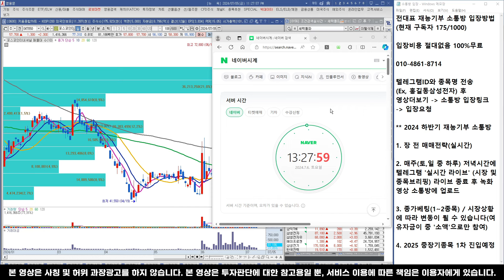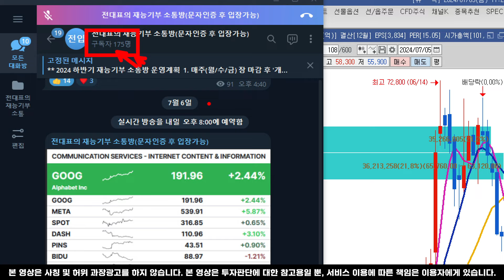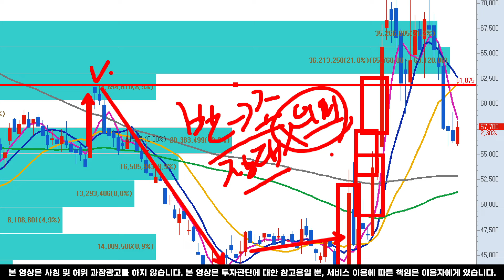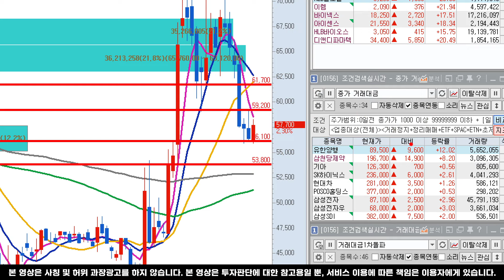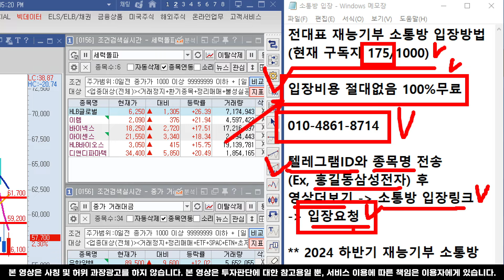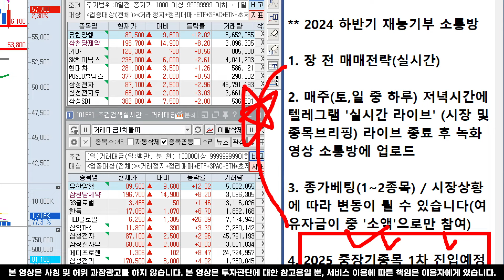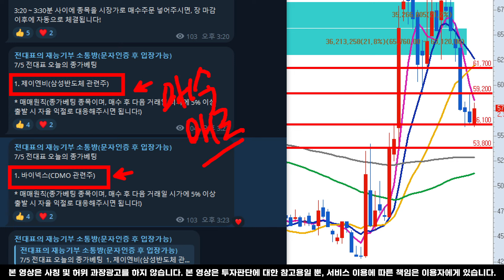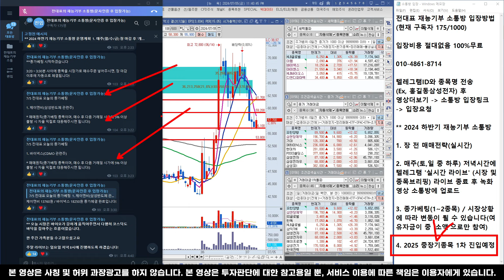포스코인터내셔널, 매도가격은 이 가격! 수익걱정 하지마세요!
텔레그램ID와 종목명 전송 후 영상더보기 - 소통방 입장링크 - 입장요청
(Ex, 홍길동삼성전자)

** 2024 하반기 재능기부 소통방

1. 장 전 매매전략(실시간)

2. 매주(토,일 중 하루) 저녁시간에 텔레그램 '실시간 라이브' (시장 및 종목브리핑) 라이브 종료 후 녹화영상 소통방에 업로드

3. 종가베팅(1~2종목) / 시장상황에 따라 변동이 될 수 있습니다(여유자금이 중 '소액'으로만 참여)

4. 2025 중장기종목 1차 진입예정